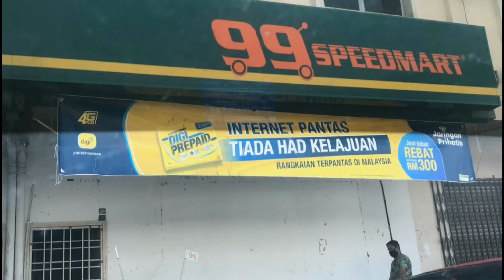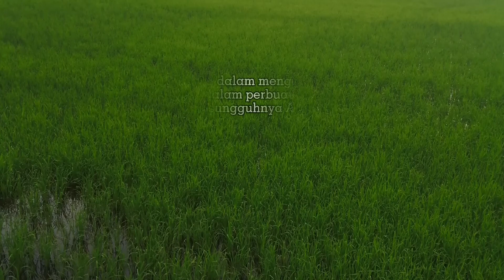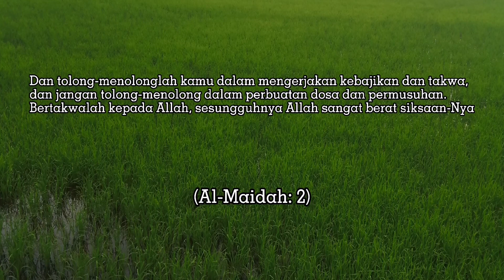MPU3312 (G2) Projek Video